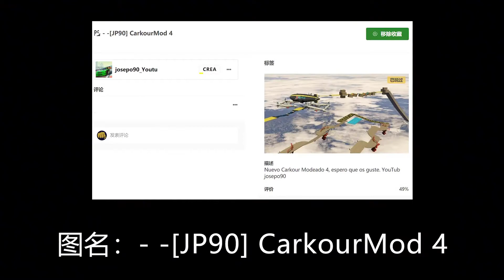GTA 5 Online - Driving Car onto the plane | Crazy Parkour race !!!